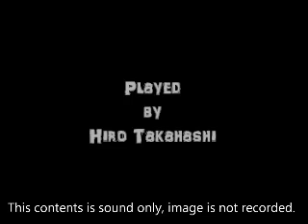HIRO TAKAHASHI : Looking for a kiss (Acoustic Live)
This sound covered the tune of New York Dolls.
Maybe,This live was in 1987.